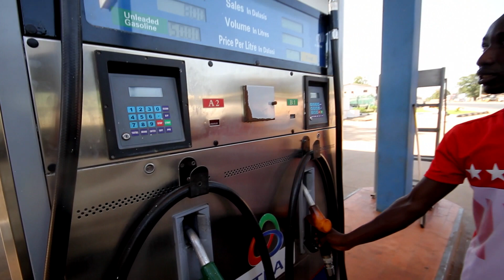BNL Gives Back with Humanitarian Crisis Group